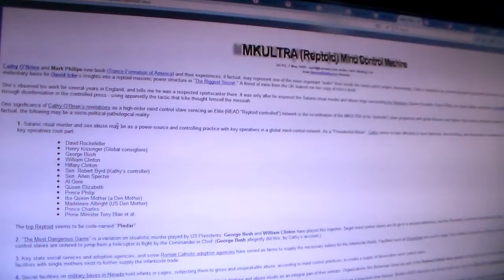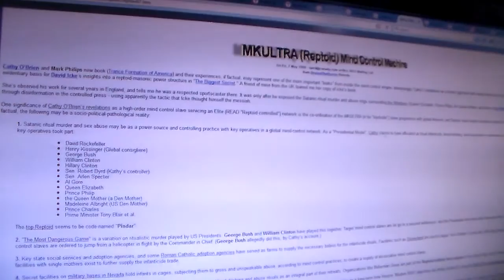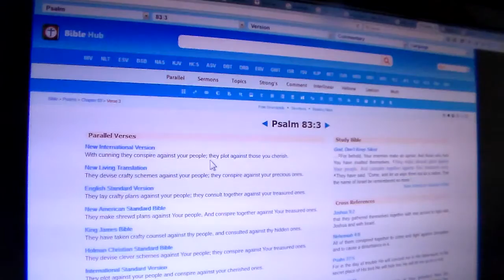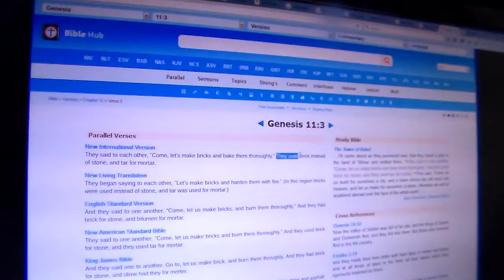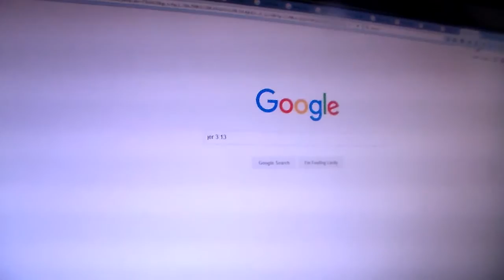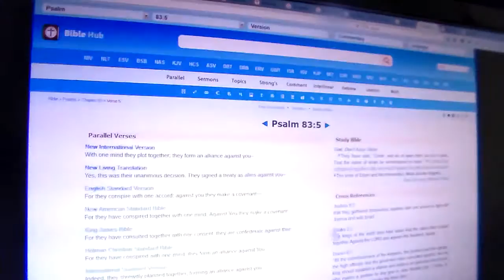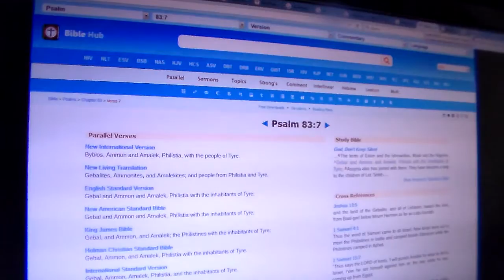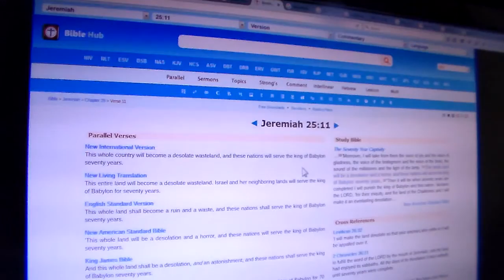Do Not Trust A Neighbor! & Put No Confidence In A Friend Pt.2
Psalm 5:9-10 NOT A WORD from their mouth can be trusted; their heart is filled with malice. Their throat is an open grave; with their tongues they tell lies.Declare them guilty, O God! Let their intrigues be their downfall. BANISH THEM for their many sins, for they have rebelled against you.